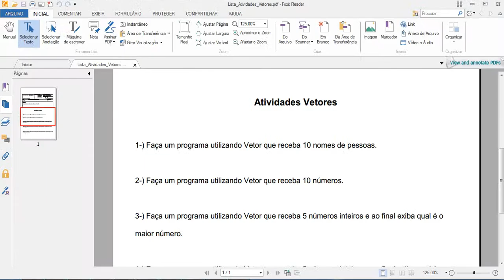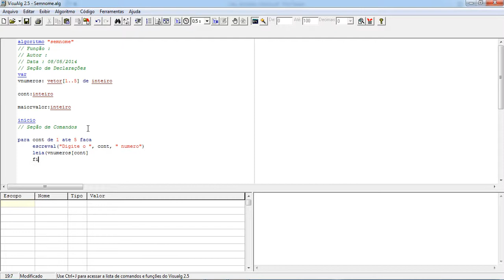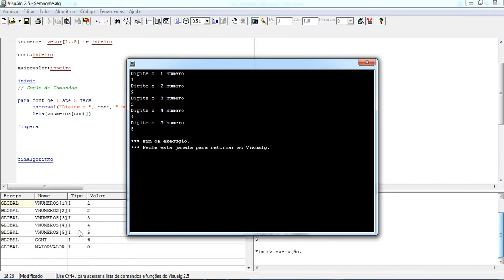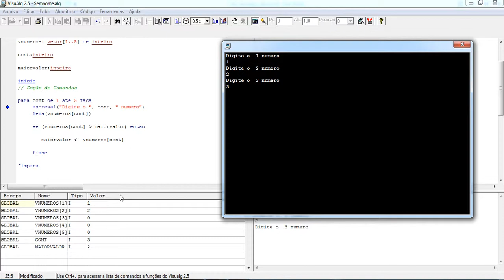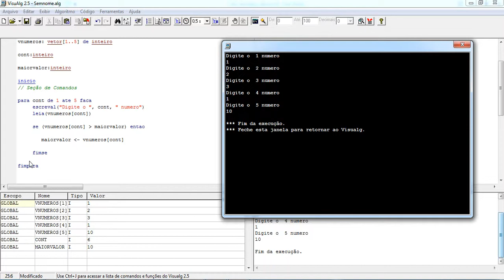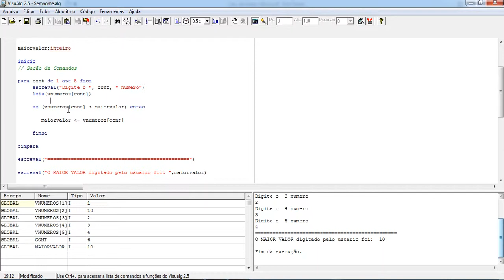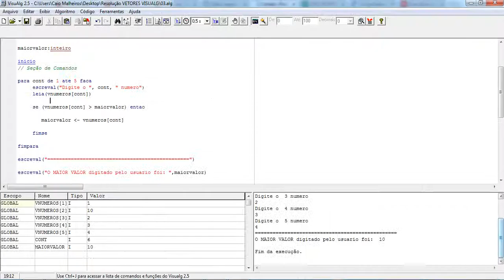EXERCÍCIOS VETORES - CORREÇÃO PARTE3 - CANAL FABRICANDO A WEB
CURSO DE FÉRIAS